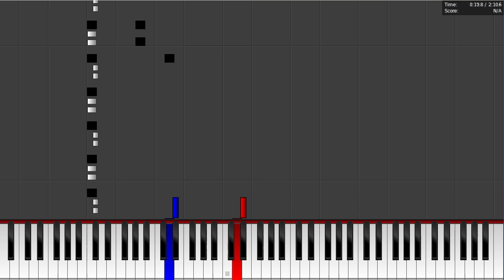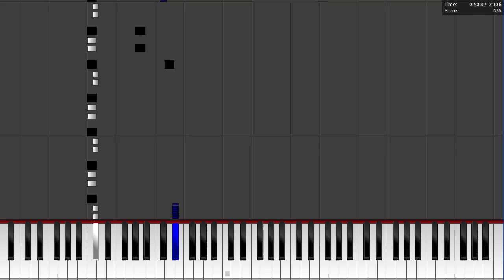Dark MIDI - ANYBODY THERE SONY ERICSSON RINGTONE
Welcome my friend, here is a fresh Dark MIDI for you! Now I've created a Dark MIDI of Anybody There Sony Ericsson W800i ringtone. I used my MIDI Arts like Low Battery logo, Question Mark and Sony Ericsson Logo. 267,000 notes. I hope you enjoy it.